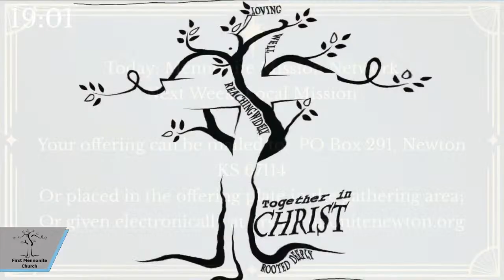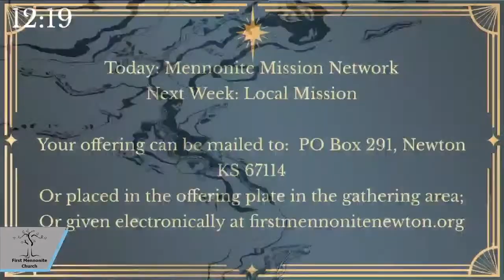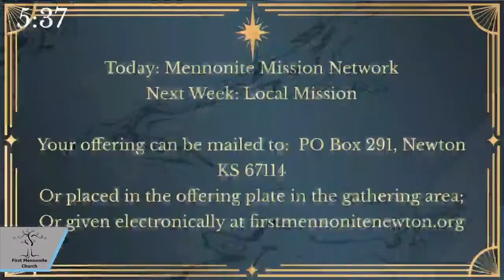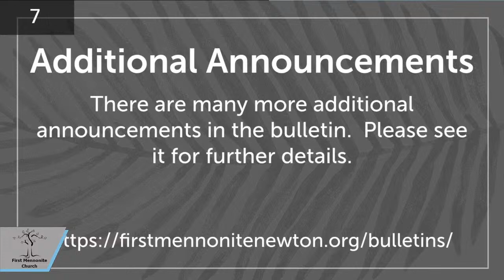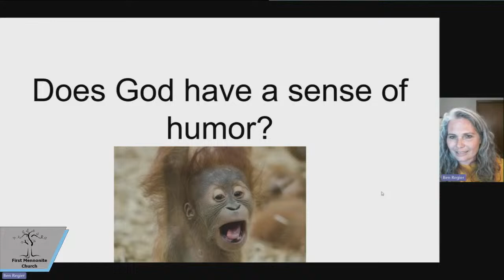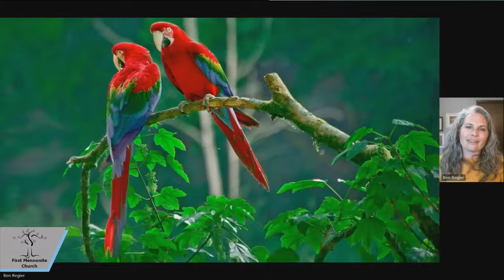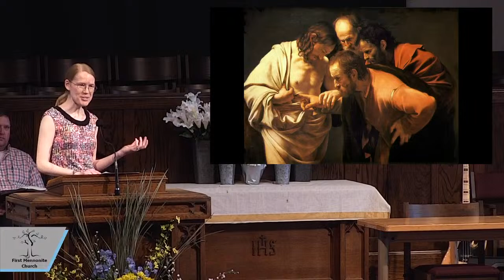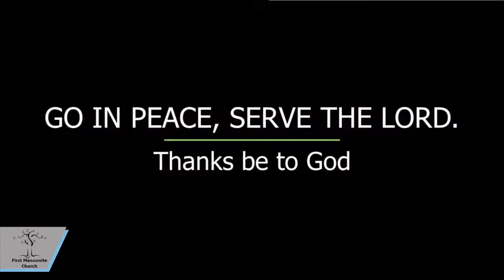First Mennonite Church - April 7, 2024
First Mennonite Church
Newton, KS
Worship Service